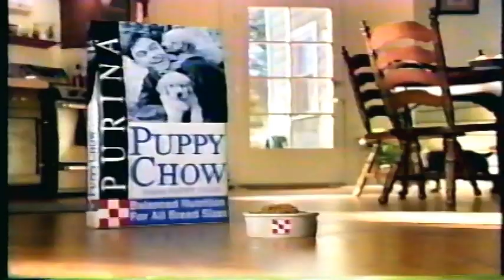Purina Puppy Chow 1999 Commercial